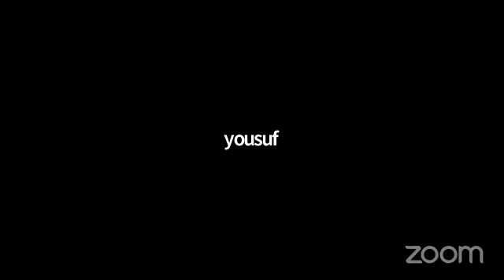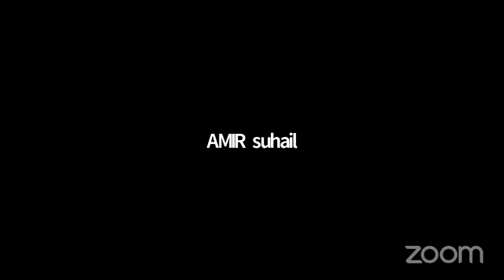Hajj Ka Tareqa Part #3 . | حج کا طریقہ کورس # 3 | شیخ مختار احمد مدنی